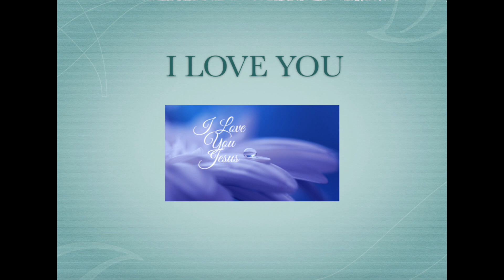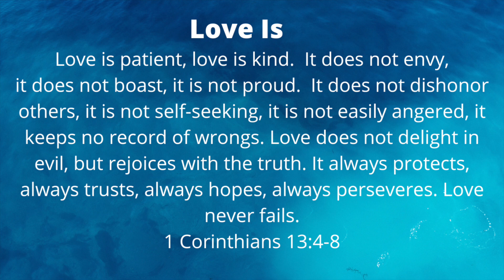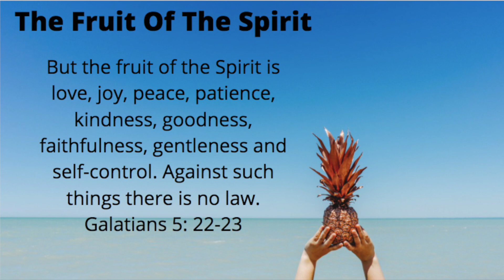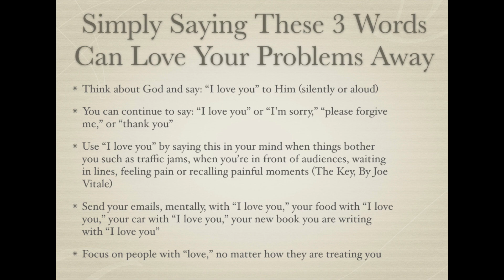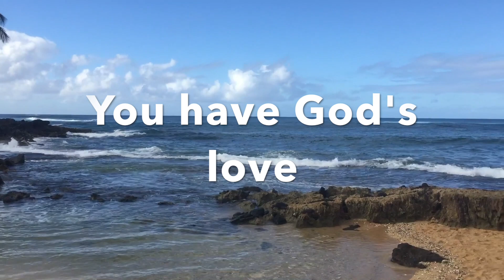I Love you | Mediation | Part 1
I love you guided meditation
Love is what God is calling you to experience
Please close your eyes and imagine any tension in your body and take a deep breath in
And exhale out, dissolving any tension in your body. Lets breath in again, this time breathing in God’s love and peace and exhaling any left over tension.
Focus on being present in this moment. Being present with God’s grace, love and peace.
As you feel
this love let’s reflect on these verses.
“I Love You” was created by Dr. Hew Len Ihaleakala and was later taught to Joe Vitale, author of The Key, The Attractor Factor & featured in The Secret.
Joe Vitale: "Think of something or someone is your life right now who still frustrates you. It could be a health problem. It could be a fellow worker you don't get along with. It doesn't matter what it is. Choose something, anything, to do this exercise.  As you hold that thing or person in your awareness, silently begin saying "I Love you." You can direct the statement to the Divine (God)." (The Key)
As you go through this meditation you will begin cleaning your mind & surrendering to God. Positive Space took Dr. Hew Len, Joe Vitale & integrated their practice with loving Biblical Scripture.  Think about God and say: “I love you” to Him (silently or aloud)
You can continue to say: “I love you” or “I’m sorry,” “please forgive me,” or “thank you”
Use “I love you” by saying this in your mind when things bother you such as traffic jams, when your in front of audiences, waiting in lines, feeling pain or recalling painful moments (The Key, By Joe Vitale)
Send your emails with “I love you,” your food with “I love you,” your car with “I love you,” your new book you are writing with “I love you”
Focus on people with “love,” even if they are not treating you fairly
This mediation will take you through Scriptures in the Bible while engaging in reflecting on love for God, Jesus and the Holy Spirit. The fruit of the Spirit and the "action word" love is described and used on a guide along with the beautiful ocean of Kauai and spiritual meditational music.

Music used in this relaxing video:
Track name: Relaxing

Meditation Series
The following 4 weeks we will be going through 3 types of meditations:
September 21, 2020 i created by Dr. Hew Len Ihaleakala, practiced & written about by Joe Vitale and integrated with Bible Scripture Positive Space will explore the “I Love You" meditation.

September 28, 2020 we will be sharing the Biblical 7 Step Meditation from Born of the Spirit integrated with permeating, healing and strengthening scripture.

October 5th we will explore positive thoughts will which will include 5 minute appreciation of everything (gratitude) and a meditation on your purpose.

October12th will be doing visualizations in the sports sector to increase performance
RaMi: Success Coach & Retired K-12 Professional School Counselor (California & Hawaii)

Positive Space Team:
Editor: Chris Donahoe
Sound/Technical Resources: SkyCam